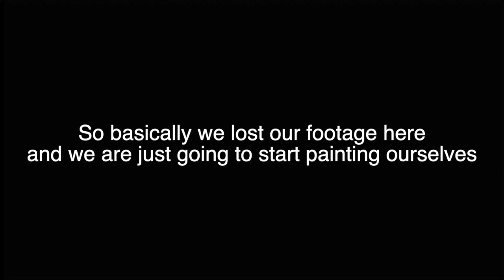In Memory of Bob Ross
Two friends celebrate the accomplishments of Bob Ross as they paint themselves. Enjoy!